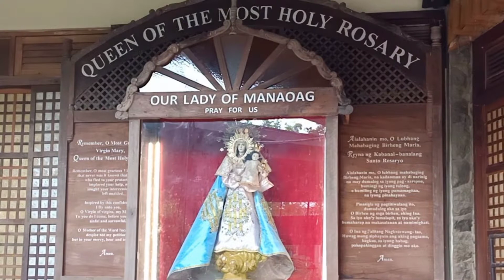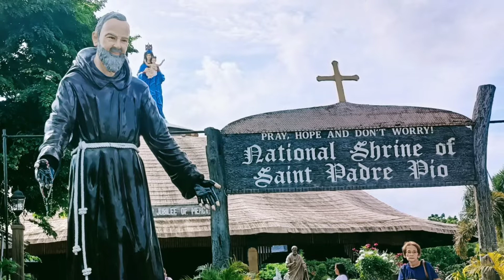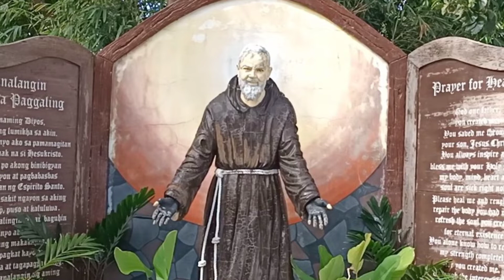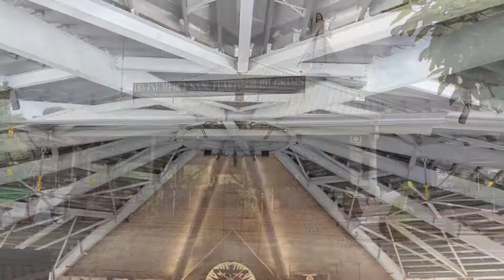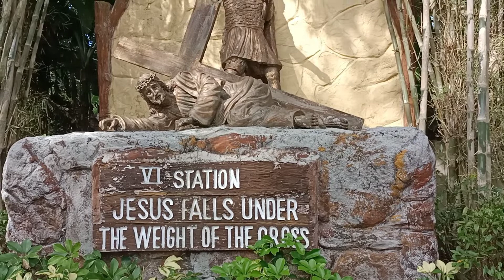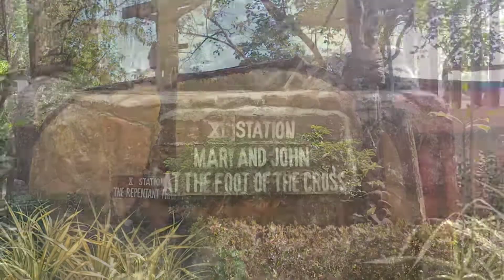2022 HOLY WEEK SPECIAL TAAL BASILICA AND PADRE PIO SHRINE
Idineklarang National Shrine ang Padre Pio ng Catholic Bishops of the Conference of the Philippines noong 2015

Ang Padre Pio Shrine ay nagsasagawa ng Healing Litergy tuwing ika 9 hanggang 5 ng hapon sa bawat ika 23rd na petsa ng bawat buwan at matatagpuan ito sa Sto Tomas Batangas

Ang Taal Basilica naman ay isa sa pinakamalaking simbahan sa buong Pilipinas at buong asya na may sukat na 88.6 metro na taas at 48 metro na lapad at ito ay matatagpuan sa Taal Batangas
Una itong itinayo noong taong 1575 ngunit nasira ng maganap ang pinakamalakas na pagsabog ng Bulkang Taal noong  1754